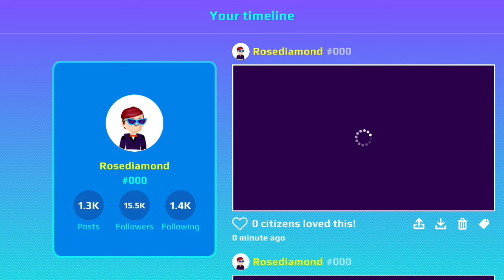I INVITED MY FRIENDS TO A WEDDING! 🤩